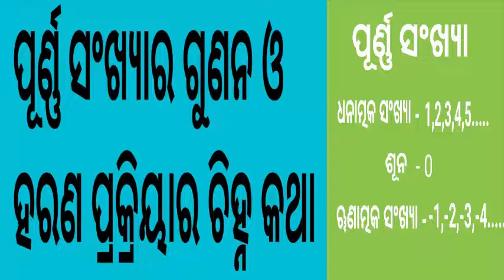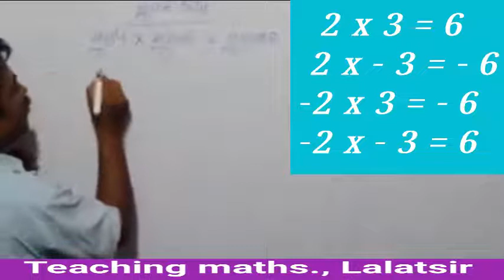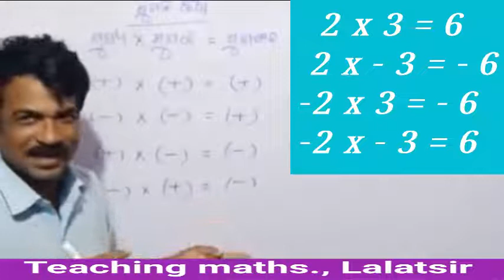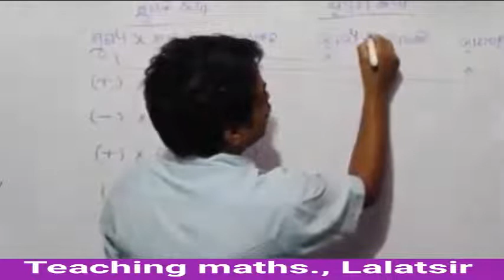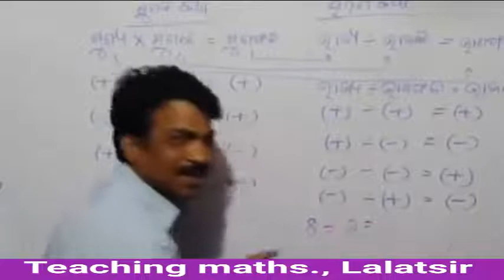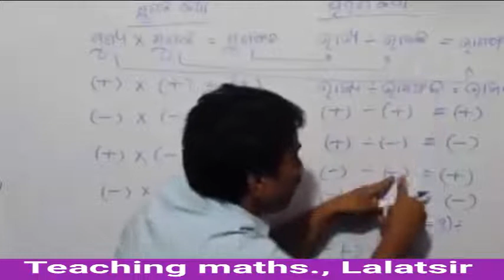purnasakhya r gunana o harana